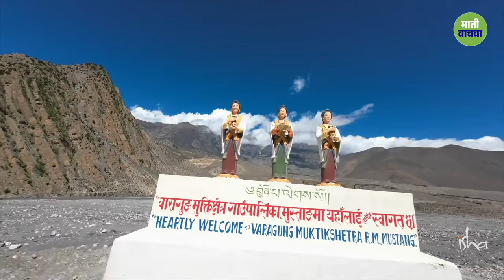सद्गुरूंसोबत अविस्मरणीय, अद्भुत कैलास यात्रा । Kailash Yatra with Sadhguru 2022 | Sadhguru Marathi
सद्गुरूंसोबत पवित्र कैलास पर्वत यात्रेत  सामील व्हा. विस्मयकारक दृश्ये आणि भूभाग पाहून आश्चर्यचकित व्हा आणि सद्गुरूंना जगातील सर्वात उंच गोल्फ कोर्सवर गोल्फ खेळताना पहा! पण सर्वात महत्त्वाचं म्हणजे, 'सद्गुरूंच्या सान्निध्यात पवित्र जागी असणं म्हणजे काय' याचा अनुभव घ्या.